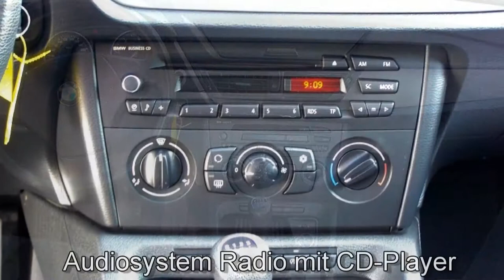Autohaus S+K BMW X1 sDrive20d K05657 Geländewagen